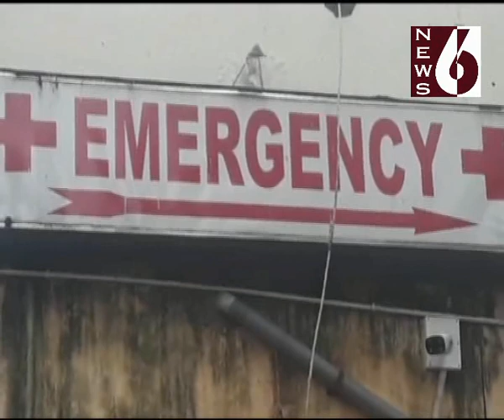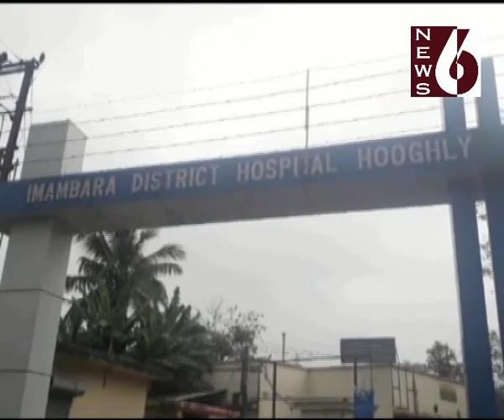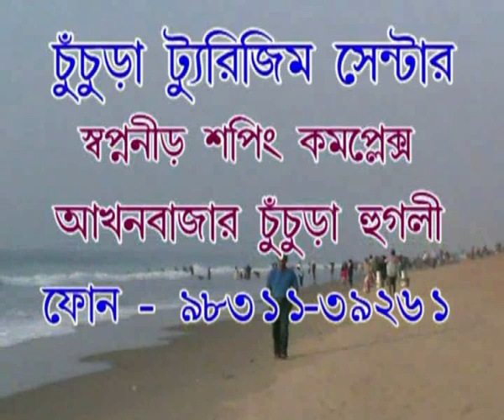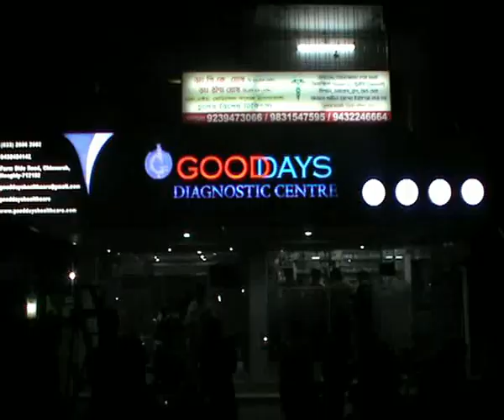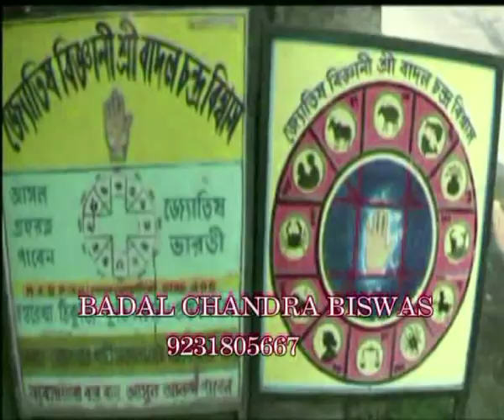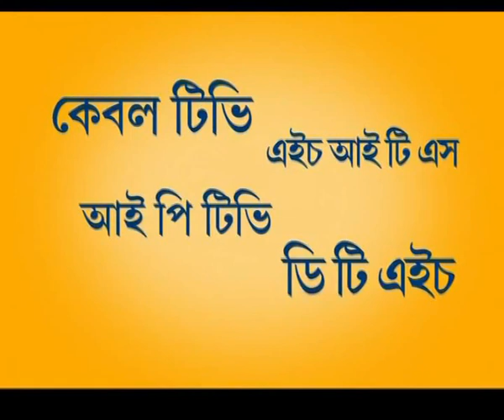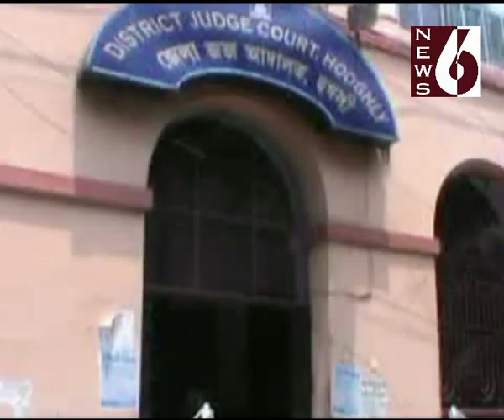Hooghly News 6. 28 02 19